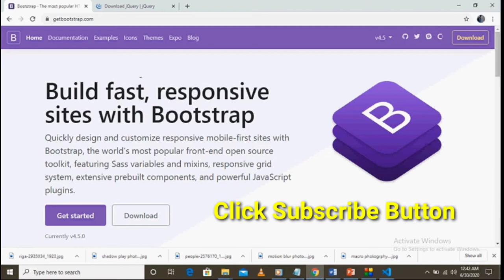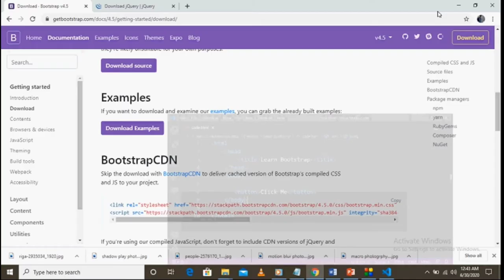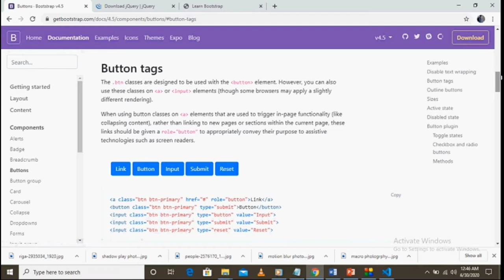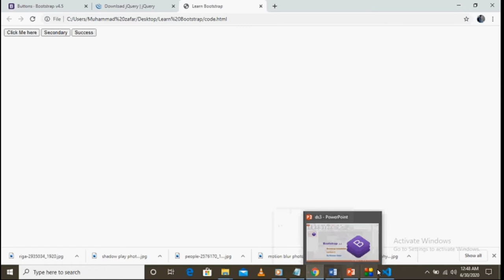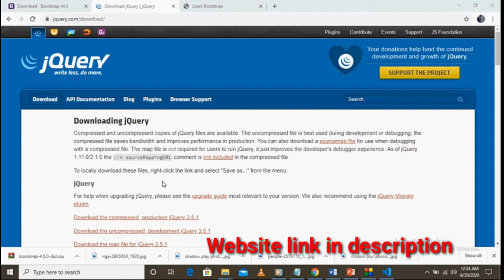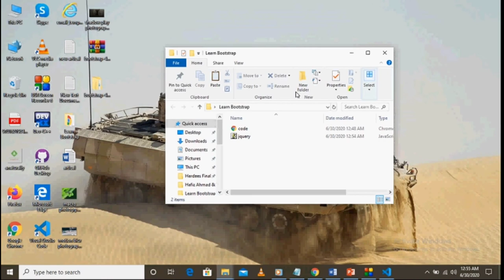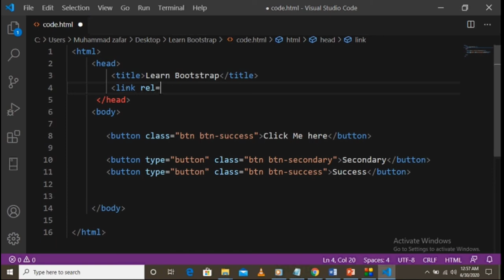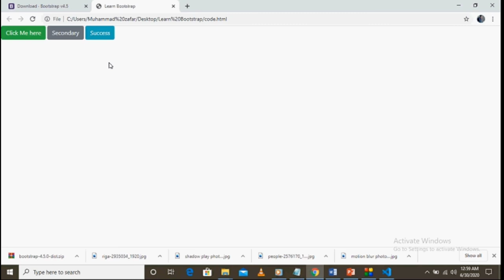How to Download and Use Bootstrap (Urdu,Hindi)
we will learn how to use bootstrap with CDN and we will also learn how to download or install bootstrap with example by rizwan zafar in Urudu or hindi, we will also learn how to download jquery.

* more tutorial *.

anaturallyimages